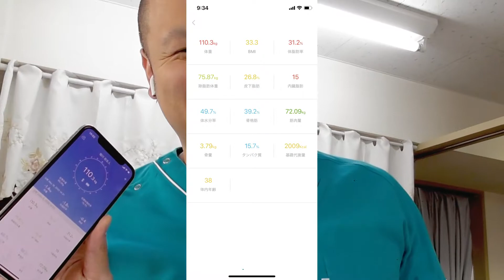デブの下っ腹引っ込め大作戦！！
POT BELLY

デブが腹を引っ込めるために、腹筋を鍛えに鍛えまくります！！

お店ホームページ

Instagram  すがちりょぐらむ

Facebook 菅原治療院
フェイスブックのURL

YouTube ゆがちゅーぶ
ユーチューブのURL

お店のLINEできました！

URLをクリック（触って）いただけると直接ページに飛びます！見に来てくださいー！